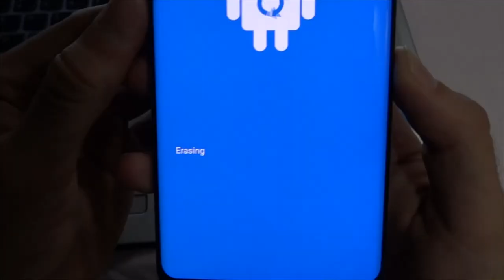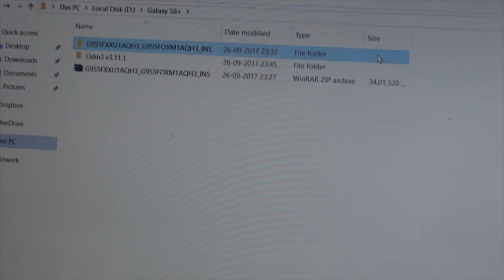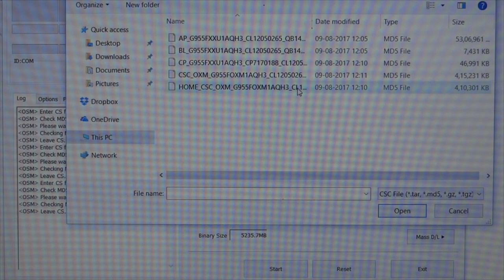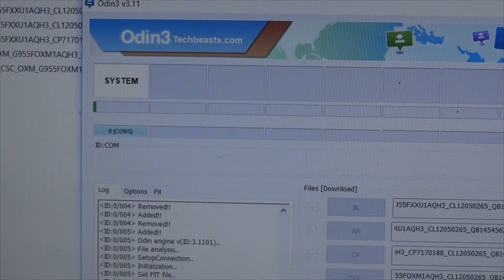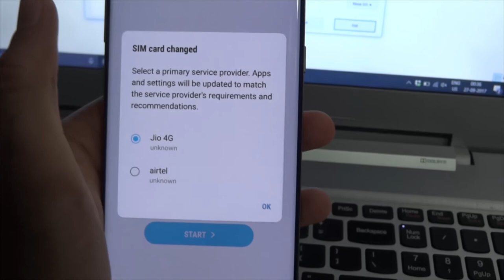Flashing/Installing Stock Android Nougat 7.0 Firmware on Galaxy S8/S8+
This video will show you how to flash stock android nougat 7. firmware on your galaxy S8/S8+ via Odin.
You can follow this video to even unbrick your phone as well as downgrade from any security patches or android firmware.